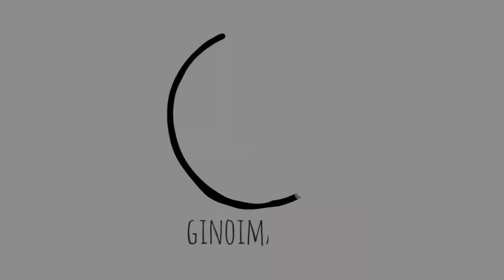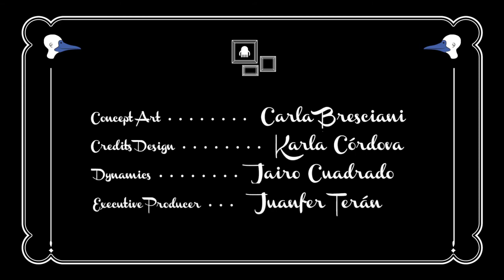Mr Blue Footed Booby Music reimagined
A piano solo reimagination of the short flim "Mr Blue Footed Booby" by Gino Imagino.